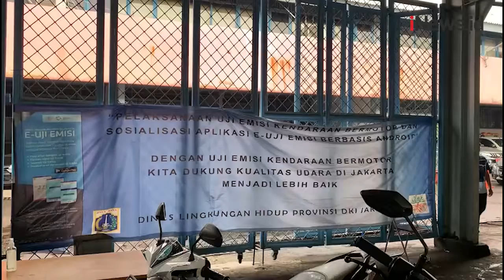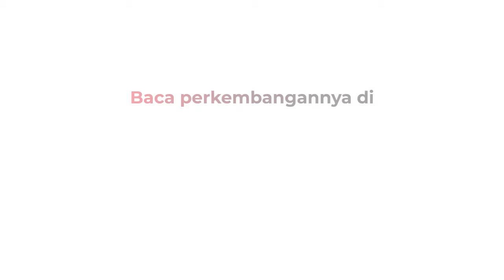Uji Emisi Gratis di Cililitan, 5 Mobil dan 7 Motor Tak Lulus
Dinas Lingkungan Hidup (DLH) Pemprov  DKI Jakarta menggelar uji emisi gratis. Lokasi di kawasan DLH Cililitan, Jakarta Timur, Kamis (4/11/2021).

Android: inews.id/android
iPhone: inews.id/ios